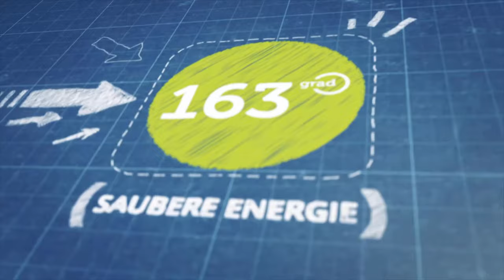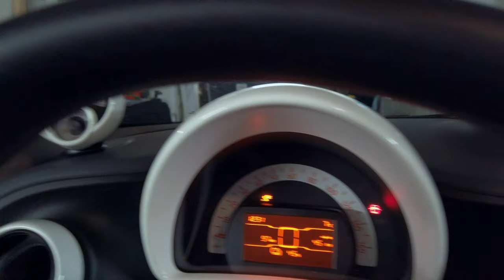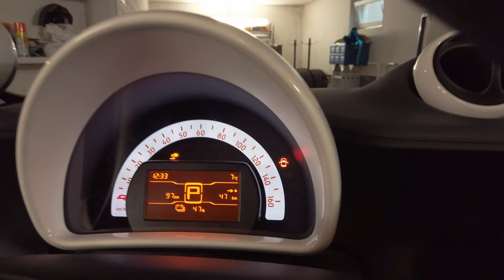2019 Smart EQ ForFour - Unser zweites Elektroauto für die City als Alternative zum Tesla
2019 Smart EQ ForFour: Nach 12 Monaten Lieferzeit (!) steht er endlich in unserer Garage.  Klein, stark, schwarz und super-wendig für die City. Jetzt müssen wir nicht immer mit dem Tesla los, wenn wir nur kurze Touren machen wollen. Hier ein erster kurzer Eindruck für Euch.

163 Grad bietet auch Ladelösungen für Unternehmen, Wohnungswirtschaft und Gastronomie an.